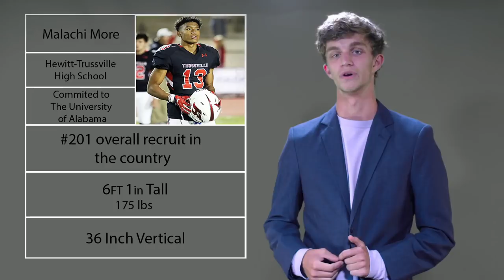Trussville Sports Television: Episode 1